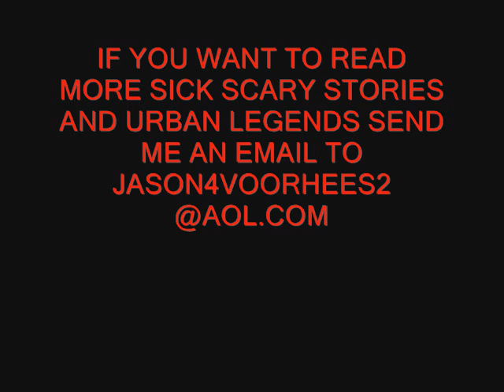SCARY STORY COLD AS CLAY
COLD AS CLAY
A farmer had a daughter for whom he cared more than
anything on earth. She fell in love with a farm hand named
Jim, but the farmer did not think Jim was good enough for his
daughter. To keep them apart, he sent her to live with her
uncle on the other side of the county. Soon after she
left, Jim got sick, and he wasted away and died. Everyone
said he had died of a broken heart. The farmer felt so
guilty about Jim's death, he could not tell his daughter
what had happened. She continued to think about Jim and the
life they might have had together. One night many weeks
later there was a knock on her uncle's door. When the girl
opened the door, Jim was standing there. "Your father asked
me to get you," he said. "I came on his best horse." "Is
there anything wrong?" she asked. "I don't know," he said.
She packed a few things and they left. She rode behind him,
clinging to his waist. Soon he complained of a
headache. "It aches something terrible," he told her. She
put her hand on his forehead. "Why your as cold as clay,"
she said. "I hope you are not ill," and she wrapped her
handkerchief around his head. They traveled so swiftly that
in a few hours they reached the farm. The girl quickly
dismounted and knocked on the door. Her farther was
startled to see her. "Didn't you send for me?" she
asked. "No, I didn't," he said. She turned to Jim, but he
was gone and so was the horse. They went to the stable to
look for them. The horse was there. It was covered in sweat
and trembling with fear. But there was no sign of Jim.
Terrified, her father told her the truth about Jim's death.
Then quickly he went to see Jim's parents. They decided to
open his grave. The corpse was in its coffin. But around
its head they found the girl's handkerchief.